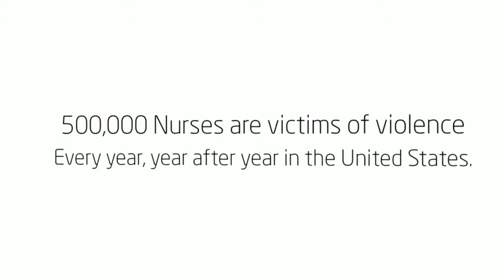Promise of Lone Worker Safety in US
Workplace safety concerns increase. for home healthcare workers, realtors, hotel workers, utility workers, and those working alone in the field. Employers are working to keep workers safe. Lone worker safety in the US is on a decline but SoloProtect has the solution to make working alone safer. to protect your employees.